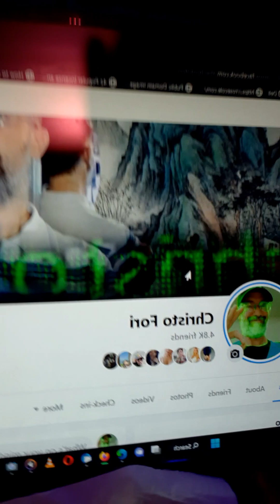Greetings Facebook Friends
Message to all of my new Facebook friends, and to the world.

At the beginning when We introduce Ourself We refer to Christofori which is Christopher (me) and the indwelled spirits inside him (Us).  :)  Consider Christofori the plural of Christopher which means "bearer of Christ"